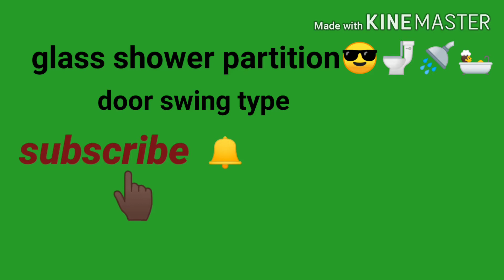Glass -shower partition door swing type🚿🛀🚽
Hindi na video habang kinakabet📏📐🛠